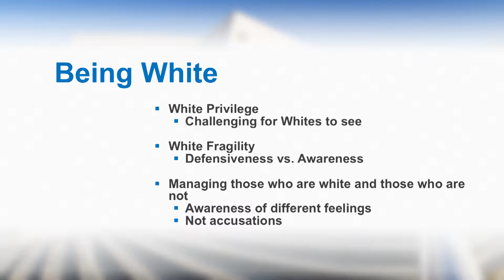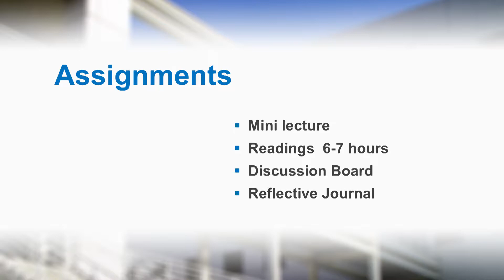PA 619 Module 4E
Dr. Jonathan Anderson
CSUSB